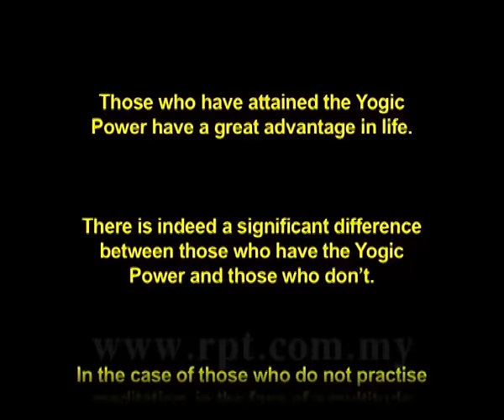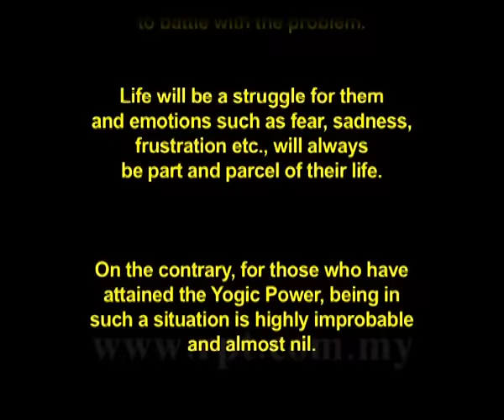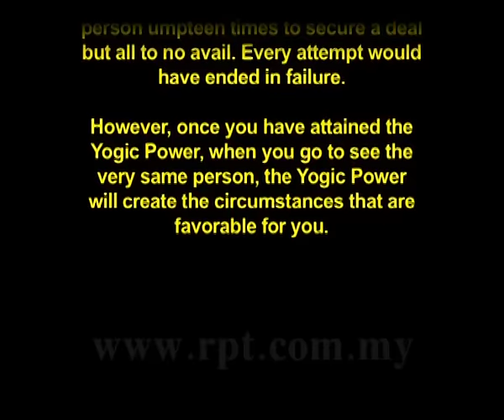Minnal FM 18 10 2016 English